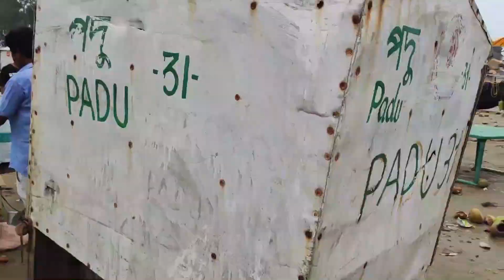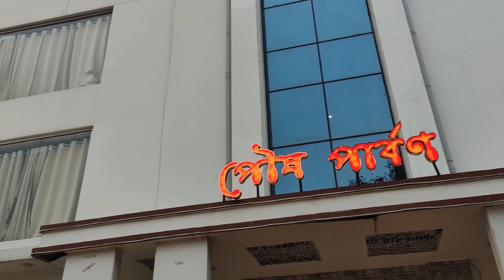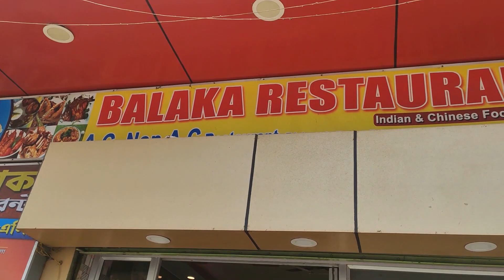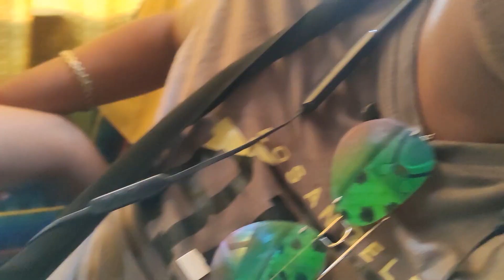Abar Digha | New Digha | Old Digha | Udaipur beach | Talsari | Dheu Sagar | The Pointless Pola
Abar Digha | New Digha | Old Digha | Talsari | Udaipur beach | Dheu Sagar | The Pointless Pola

A great holiday of Digha Trip from 13th August to 15th August 2023. It was a all-friends trip.